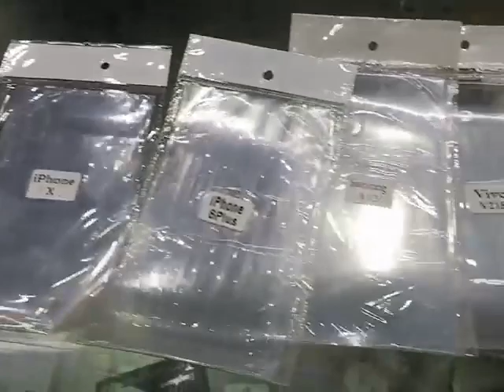Back protector || latest black glass protector are available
shop no G38alsyed tower and shopping malls near waqas market gulshan e iqbal karachi